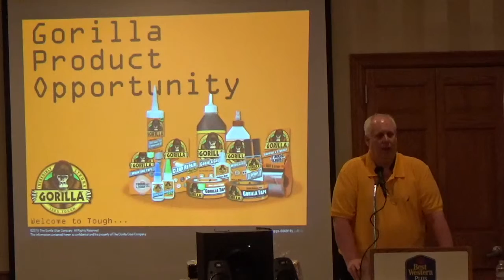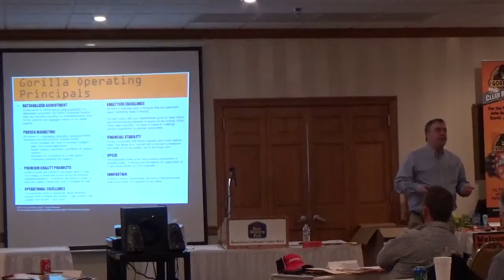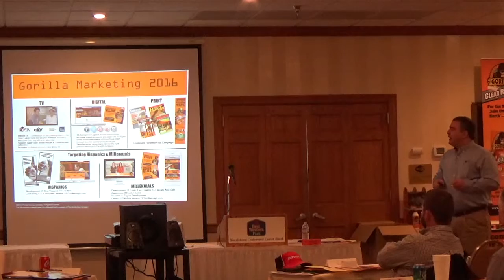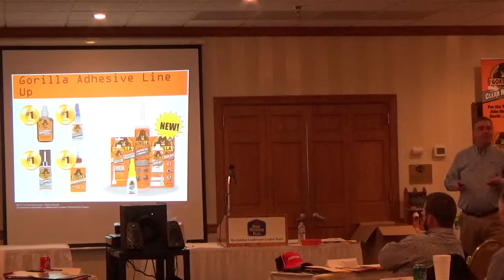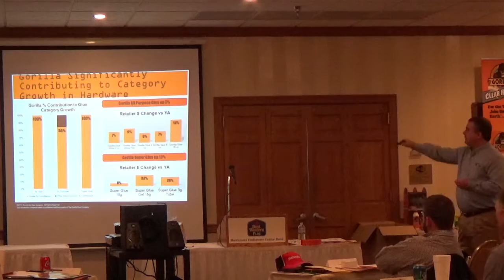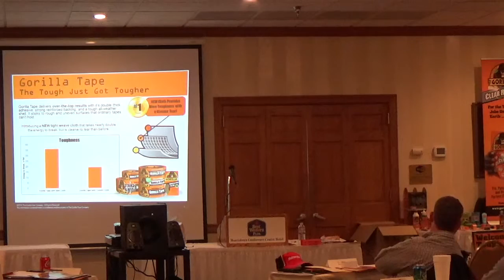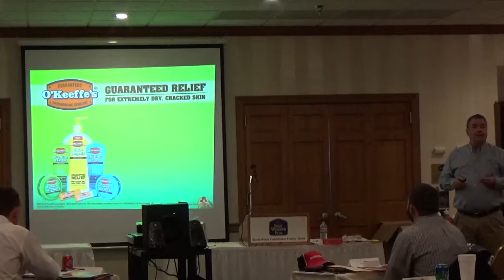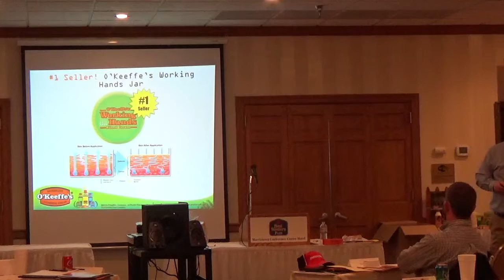Wallace Hardware 2016 Spring Sales Meeting - Gorilla Glue